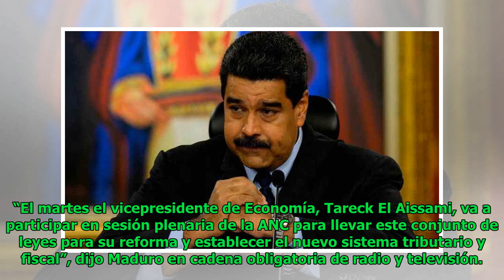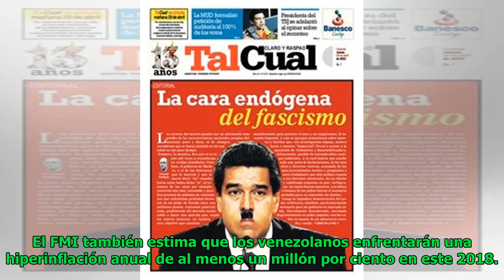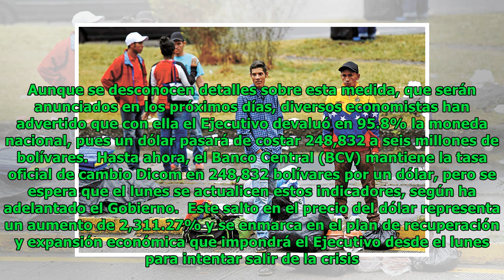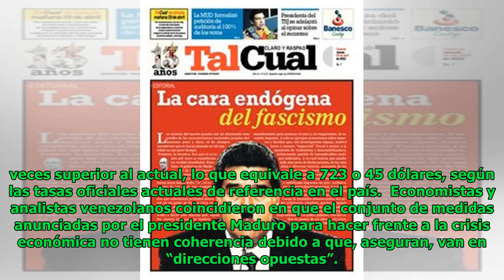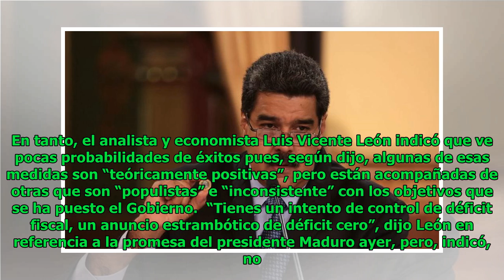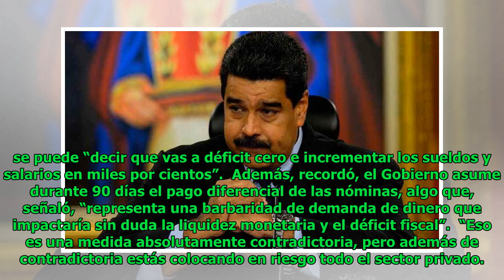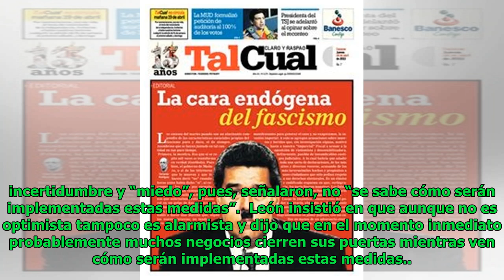Maduro receta más impuestos y devaluación del bolívar